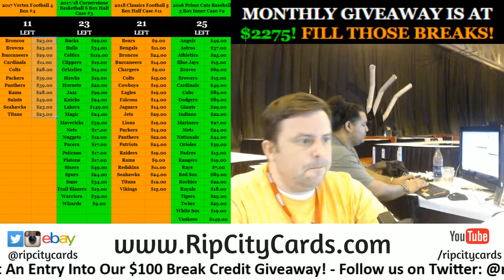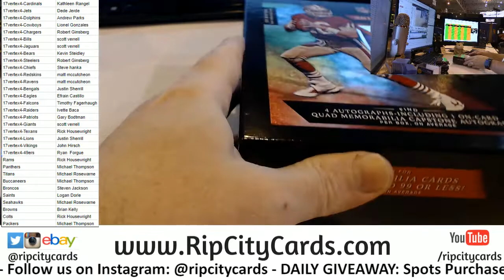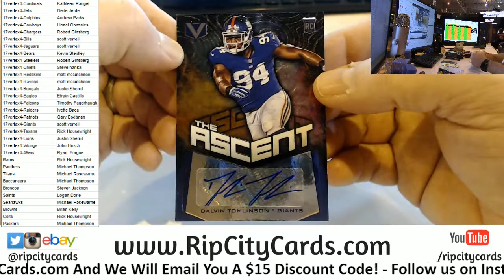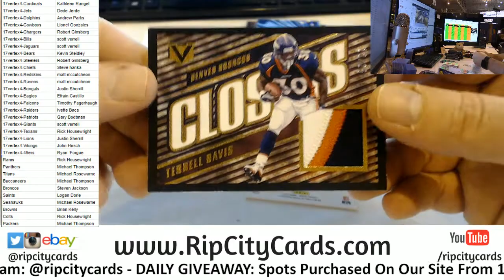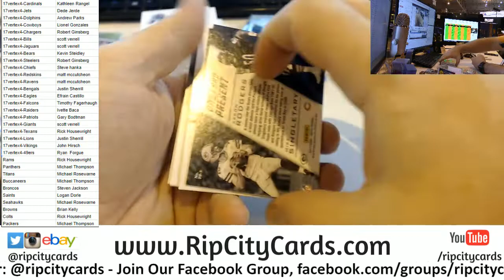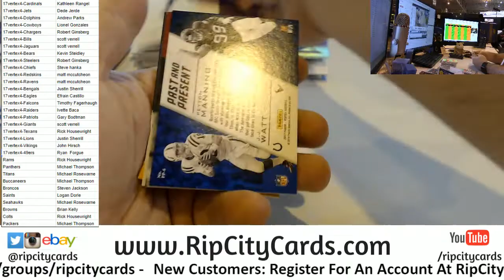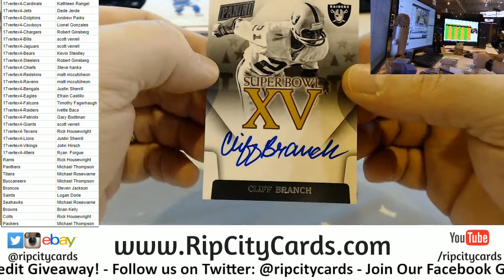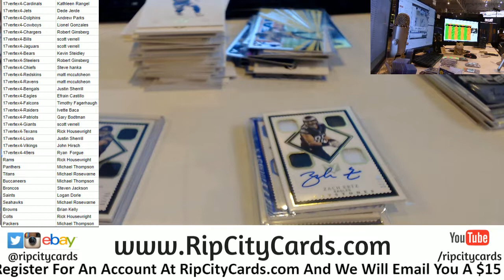2017 Vertex Football #4 RCC